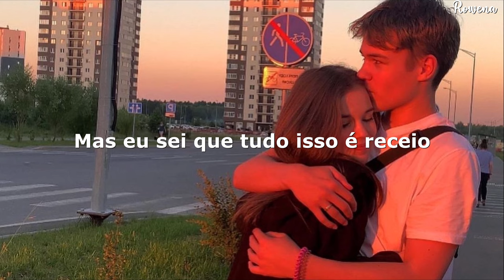meu coração acerola por você (tiktok) (letra/legenda)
Murart - Acerola (Letra/Legenda)

Letra

Meu coração, meu coração
Acerola por você
Por isso fiz essa canção
Pra você não me esquecer

Sei que muitas vezes falo errado
Mas juro que mim não é assim
É que por você tá do meu lado
Eu falo embolado
Não desiste de mim

É que muitas vezes tenho medo
De não estar no colação
Mas eu sei que tudo isso é receio
Então digo sem medo
Te fiz essa canção

☁️ contato ☁️